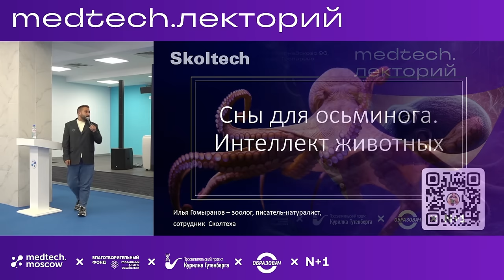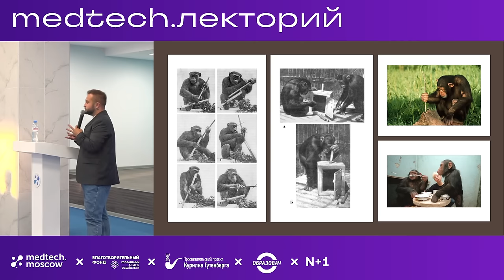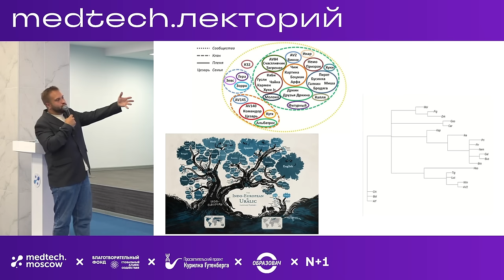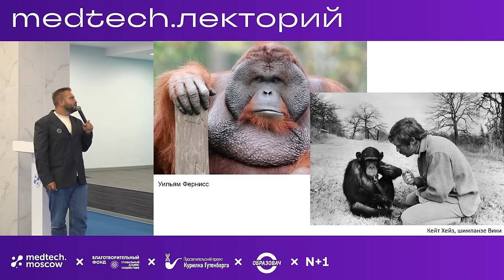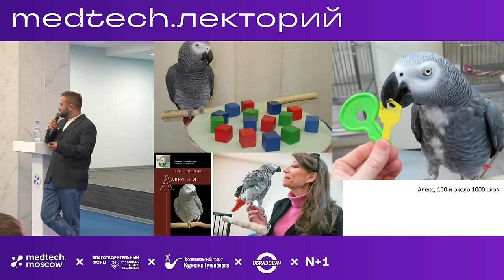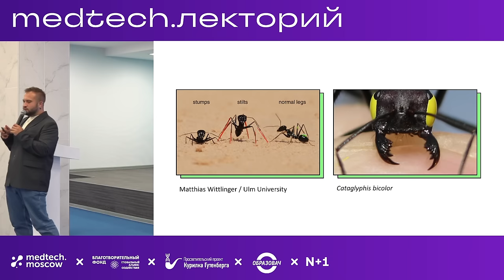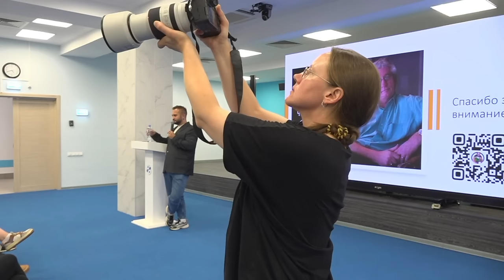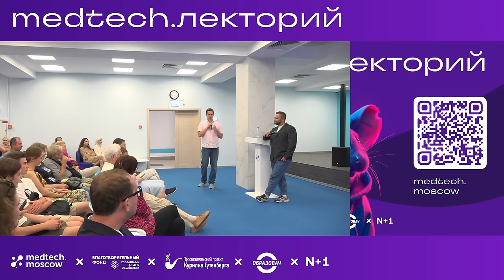Лекция | Сны для осьминога. Интеллект животных | Илья Гомыранов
Тема: "Сны для осьминога. Интеллект животных"

Спикер: Илья Гомыранов – зоолог, сотрудник Сколтеха, писатель-натуралист, популяризатор науки, лауреат премии «За верность науке».

Все умеют читать, решать простые арифметические задачи и узнают себя в зеркале. А способны ли к этому животные? Как учёные изучают интеллектуальные способности животных? Можно ли научить говорить обезьяну, есть ли культурные традиции у китов и религия у приматов?